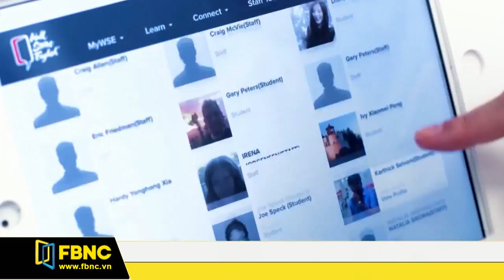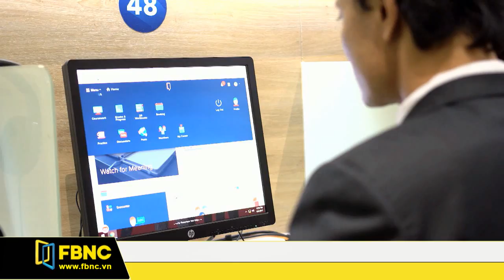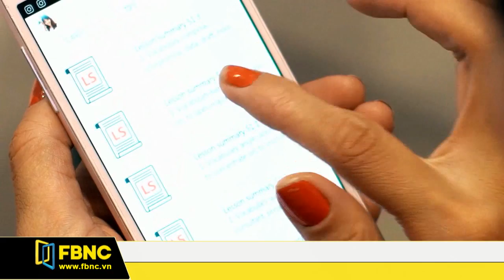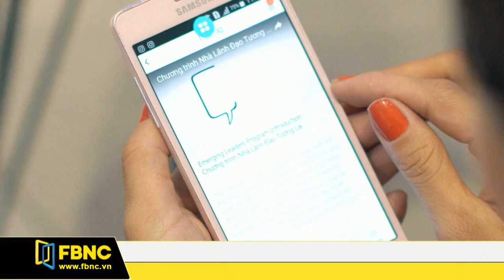FBNC - Ứng dụng CN để gia tăng trải nghiệm KH ngành dịch vụ GD (Phần 1)